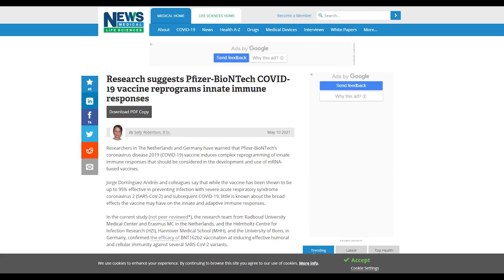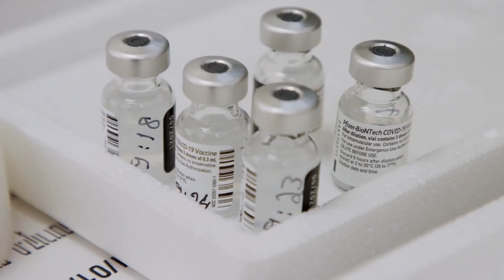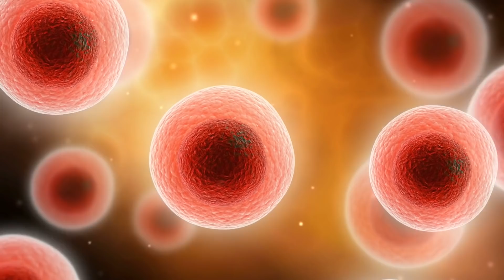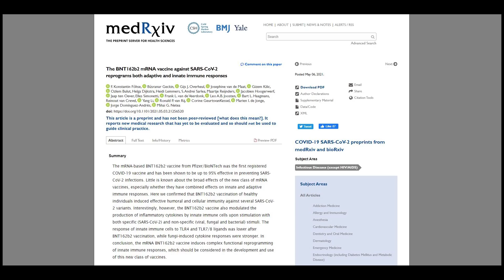Researchers Say Pfizer COVID-19 Vaccine May Reprogram Innate Immune Response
Future development and use of mRNA-based vaccines must consider impact on innate immunity.